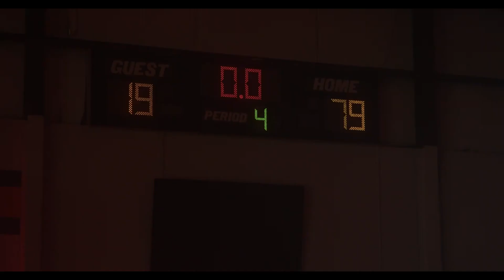Eddy Puyol - Blessings